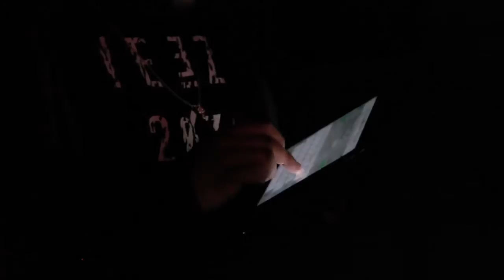BJack (@yhmmgJack) Performs at Coast 2 Coast LIVE | Dallas ALL AGES Edition 2/26/16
Poor Davids Pub
1313 S Lamar St